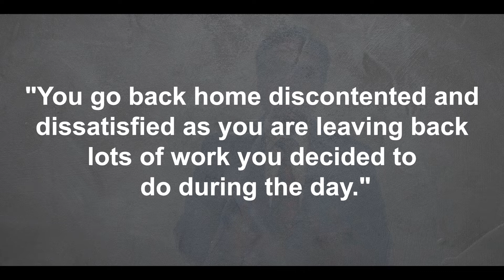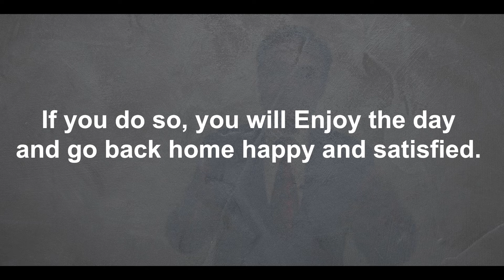Three Easy Tricks to get best output from your DAY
About This Video - Three Easy Tricks to get best output from your DAY